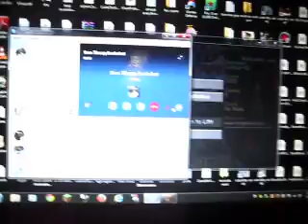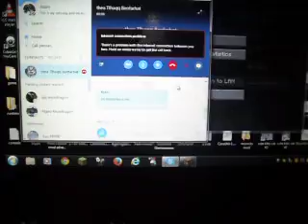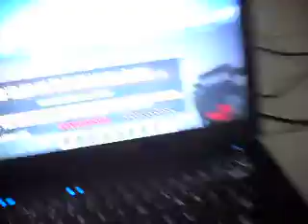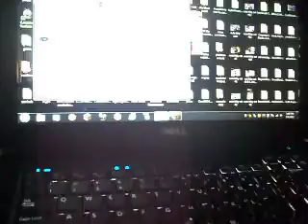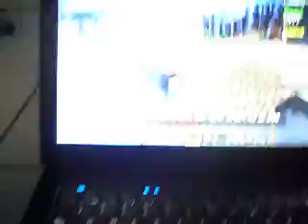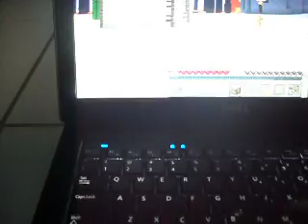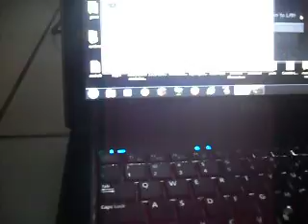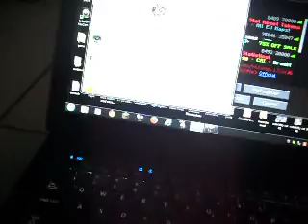never fear, the minecart is here!!!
today someone will drive a minecart an this new server:us.minepixel.net and it is awsome